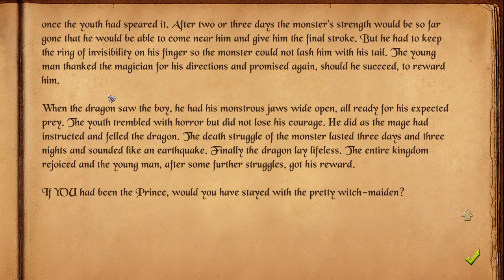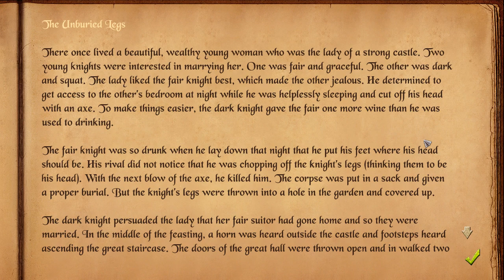Let's Play THE QUEST *Part 25*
Preparing for our journey east (to hopefully advance the Story), we continue bashing dwarves and slaying undead. But, alas, poison puddles and constant misuse of the function keys hinder our progress... Will Tramyr ever reach his Destination? Or is he merely a puppet in this trial of RPG gameplay?